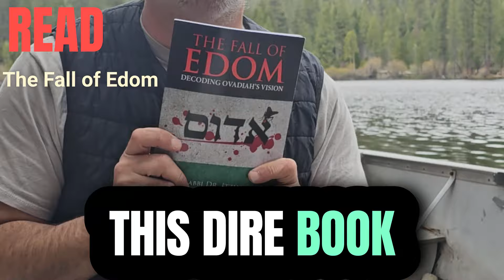Get Into the Boat Now! A dire call to the remnant!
A Dire call for The remnant!

From Nisan to Nisan:   Pesach.shuvu.tv

Many of the books are available in countless languages.